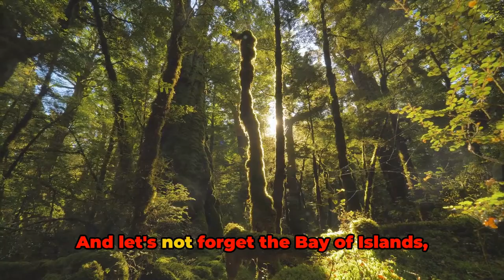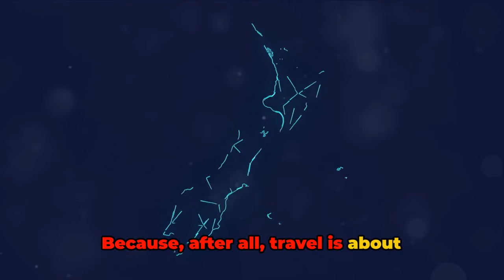A Journey to New Zealand - A Quick Touristic Guide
Join us as we uncover the iconic landmarks and hidden gems that make New Zealand a traveler's paradise. Explore the majestic fjords of Milford Sound, where towering cliffs plunge into emerald waters, and cascading waterfalls create a symphony of natural wonder. Discover the geothermal wonders of Rotorua, where bubbling mud pools and erupting geysers showcase the Earth's fiery power.

Venture into the enchanting landscapes of Middle-earth, where the stunning scenery of The Lord of the Rings and The Hobbit films comes to life. Immerse yourself in the rich Maori culture and heritage, experiencing traditional rituals, performances, and hospitality that have been passed down for generations.

Whether you're seeking outdoor adventure, cultural immersion, or simply a place to relax and rejuvenate, New Zealand offers an unforgettable experience for every traveler. So, pack your bags and get ready to embark on the journey of a lifetime. Come explore New Zealand and let its beauty and hospitality leave you enchanted.

Don't miss out on the opportunity to discover the magic of New Zealand - start planning your dream trip today!
OUTLINE:
00:00 Introduction to New Zealand
00:50 The North Island
01:11 The South Island
01:30 Culinary Delights
01:53 Accommodation Options
02:05 Diversity and Activities
02:19 The Best Way to Explore
02:26 Conclusion